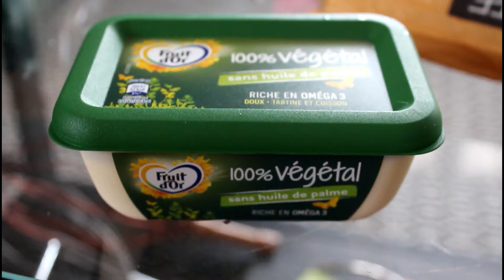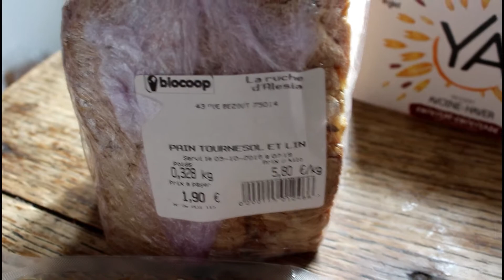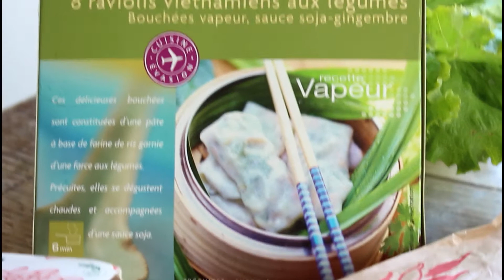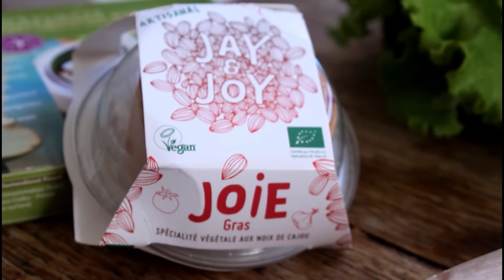What i eat in a day #2 Vegan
Coucou à tous nous revoilà  pour une nouvelle vidéo une journée dans mon assiette.
Journée à paris lors d'une journée de travail !
J'espère que ça vous plaira.
Gros bisous